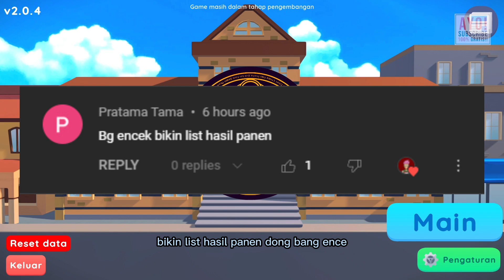LIST HASIL PANEN DARI BIBIT TANAMAN DI ORIENT HILL MONSTER MUSEUM V2.0.4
Gabung Discord Encek :
LIST HASIL PANEN DARI BIBIT TANAMAN DI MONSTER MUSEUM V2.0.4 :
1. WORTEL
2. CABAI
3. JERUK
4. ESENS DASAR
5. HARTA KARUN

DIBUTUHKAN :
38 FERTILIZER+
19 BIBIT
UNTUK 1 MEMENUHI FULL TAS KALIAN

PENGGUNAAN :
1 BIBIT TANAMAN = 2 FERTILIZER+

Monster Museum Indonesia Game Simulator!
Speksifikasi PC :
Core i7 10700F
RTX 3060
RAM 32GB

Software Livestreaming / Recording :
OBS
LIST SEMUA HASIL PANEN DARI BIBIT TANAMAN DI MONSTER MUSEUM V2.0.4
LIST LENGKAP HASIL PANEN DARI BIBIT TANAMAN DI MONSTER MUSEUM V2.0.4
encek wom
monster museum